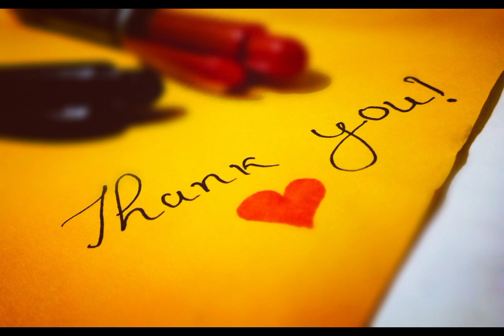BABY I LOVE YOU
Music video